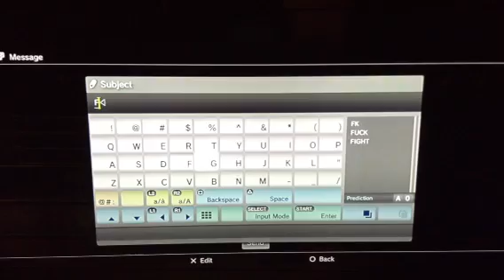NSHouston_713 vs IraqiCOD league fight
He quit like a bitch